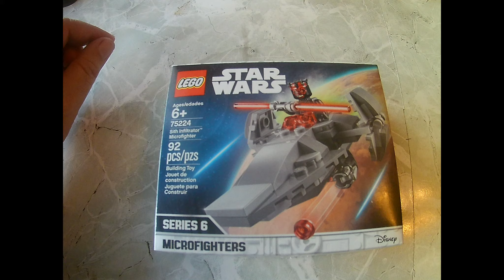Lego Darth Maul Ship